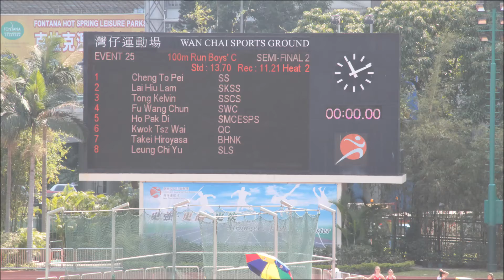13 14 SWC Fu Wang Chun 100M